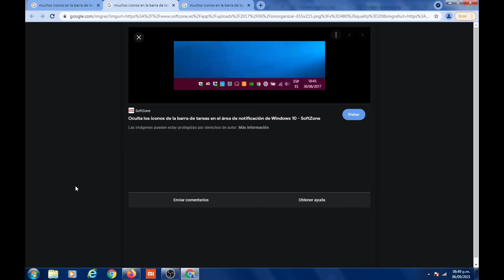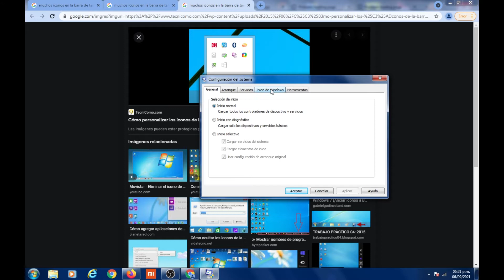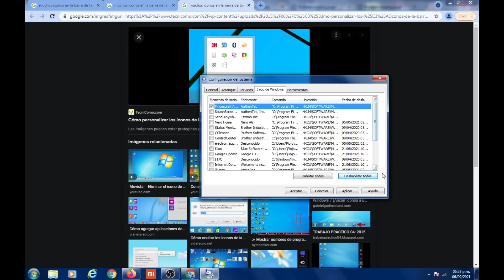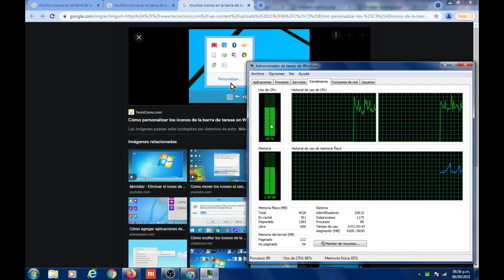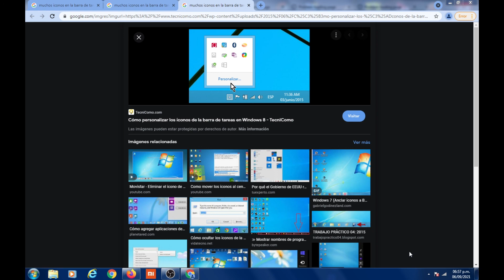Acelerar tu laptop PC al máximo window 7, 8, 10 y 11 para principiantes o no, Episodio/Video#91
como mejorar el rendimiento de tu computadora de manera gratuita con este sencillo truco.

⭐En esta ocasión les traemos un tutorial muy didáctico sencillo

😍Links de otros videos muy útiles
😀Convierte tu Móvil o SmartPhone en un potente

copia el link y quita el espacio que hay en .com/ channel para que quede .com/channel y accederás a un canal secreto.